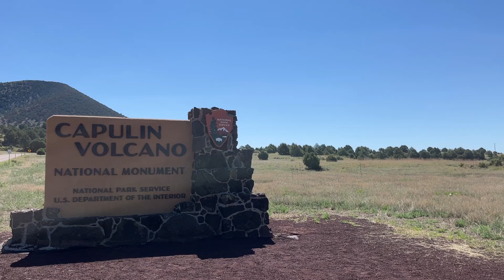Baby's First Summit - Capulin Volcano National Monument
Capulin Mountain (8,182'), also known as Capulin Volcano, is just about as low as you can get on the New Mexico Prominence list while still being a P1K, with a prominence of at least 1,002'. Capulin Volcano National Monument, of which Capulin Mountain is the high point, is a somewhat popular stop for travelers on the I-25 and US-87 corridors. A completely paved trail with only 360' of elevation gain/loss and 1.2 miles of round-trip hiking, Capulin Mountain is an excellent stop for a baby to bag his or her first peak, with modest help from Mom and Dad. With the Rocky Mountains in view to the west, it can be easy to ignore this region, but it has a sublime beauty all its own with many volcanic cones and domes littering the skyline. Another really fascinating thing about this peak, and presumably other peaks in this region, is that two state high points can be seen, Wheeler Peak (New Mexico) and Black Mesa (Oklahoma). The highest peak in this volcanic field, just missing P2K status at 1,880', as well as the Union County H.P. and certainly intriguing as to its status as an easterly U.S. summit is Sierra Grande.